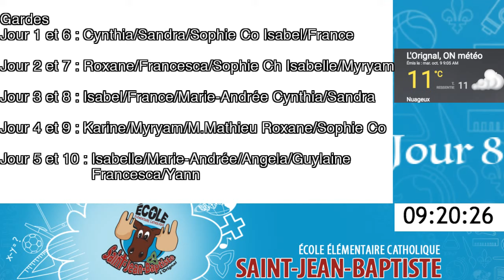Émission 9 octobre 2018